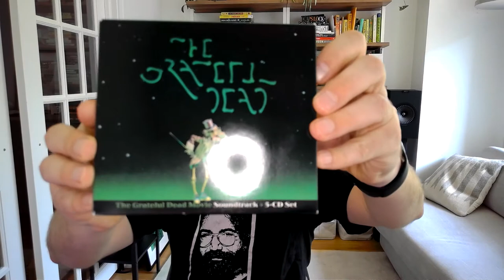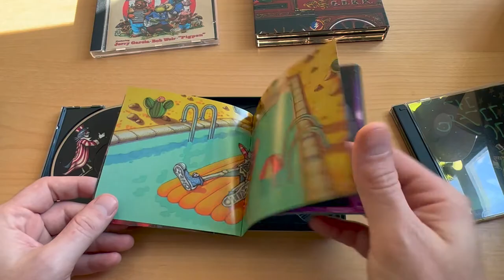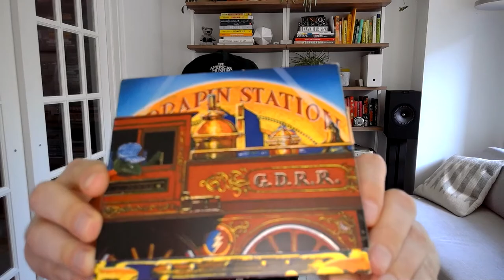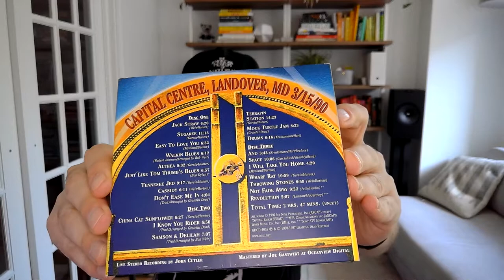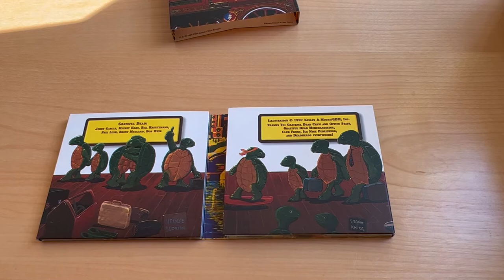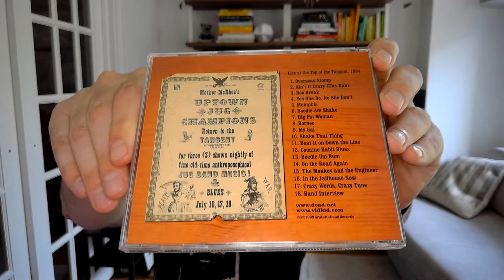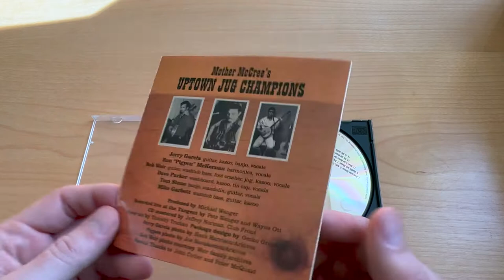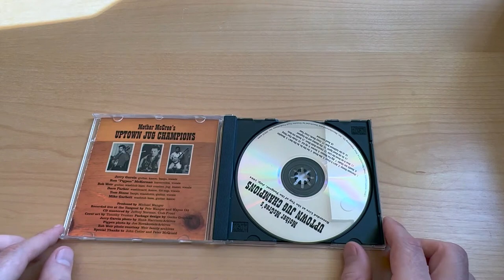Grateful Dead WON'T SELL YOU THESE CDS! Rare out of print CDs!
Hey now Deadheads, thank you for checking out this video about rare and out of print Grateful Dead CDs.

If you are interested in my stereo components, I have them linked down below. These are referral links, so if you buy something, I might get some cash back from Amazon that I will use to buy more Grateful Dead CDs and vinyl to share on this channel.

Turntable and Accessories
U-Turn Audio - Orbit Plus Turntable
Ortofon 2M Blue Moving Magnet Cartridge
Pro-Ject Audio - Phono Box DC - MM/MC Phono preamp with line output - Silver
Sonos Port - The Versatile Streaming Component for Your Stereo or Receiver
Pro-Ject Record Puck Heavy Weight Record Clamp
KAIU Anti-Static Turntable Stylus Gel Cleaner

Digital Sources
Cambridge Audio AXC35 Single-Disc CD Player
My Mac Mini is old and salvaged from my friend’s old server, but if you want to learn more about this model of computer - Apple Mac Mini with Apple M1 Chip
Sescom SES-AUDIO-AB RCA Stereo Audio A/B Switch

Amp and Speakers
AMP - PS Audio Sprout100
SPEAKERS - KEF Q350 Bookshelf Speakers
STANDS - Monoprice Monolith Speaker Stands, Black, 32 Inch